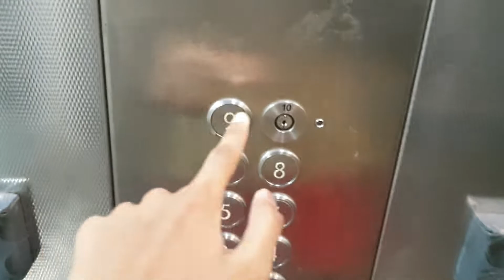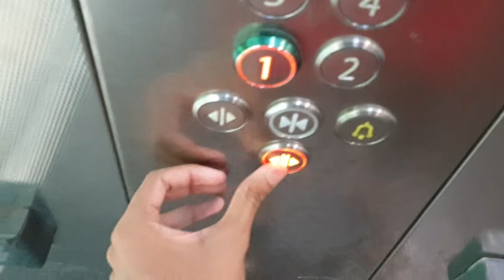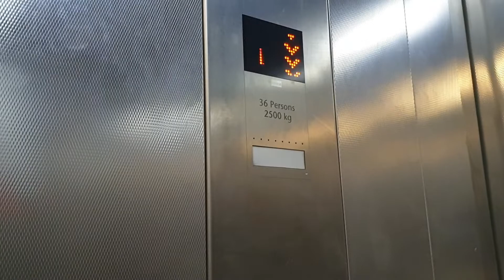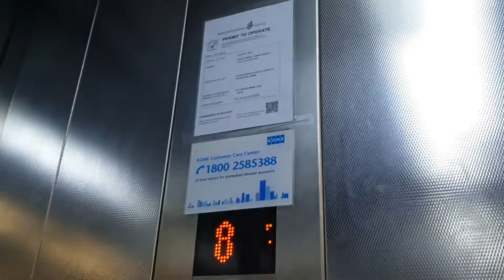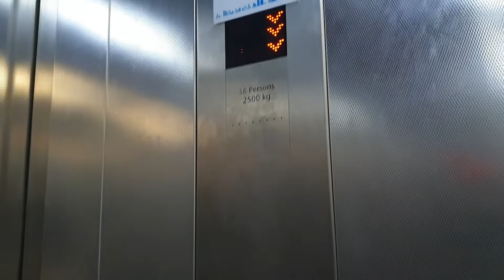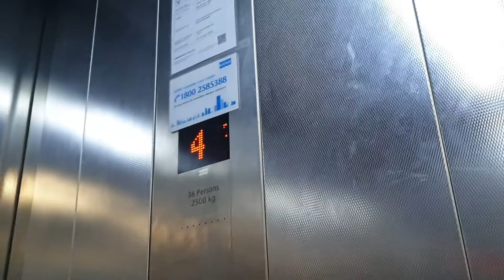Ultra Rare 2009 KONE KSS 570 Lifts - First Centre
26 Nov 2019

Another one of these besides the carpark lift at Orchard Hotel.

I had initially thought that there wouldn't be anything interesting here, and was just trying my luck on all the buildings in the area. However, when I walked up to the lift lobby, I was pleasantly surprised to see some KONE lifts with rare buttons.

This is probably the best accessible find in the area; some building opposite has iFEs, Northstar Building has Fujitecs, and two buildings next to this one with completely different designs both had KONE M Series, though security unfortunately stopped me.

This building does not appear to have any dedicated passenger lifts, just these two big ones. I walked around the whole perimeter of the building and checked the fire map but only saw this one bank.
The door close button on one of the panels in this lift unfortunately does not work. I also didn't have time to ride the other lift.

Brand = KONE
Floors served = 1 to 9,10(locked, actually needs a physical key)
History = Original